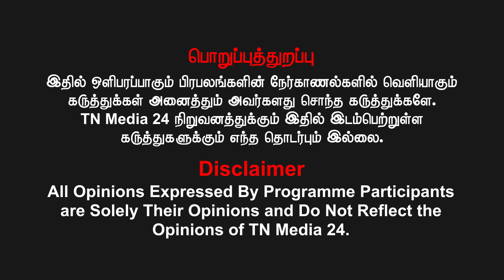அறுவர் விடுதலை சாத்தியமா? அறுவர் விடுதலை விடயத்தில் திமுகவின் பங்கு - வழக்கறிஞர் பா.புகழேந்தி